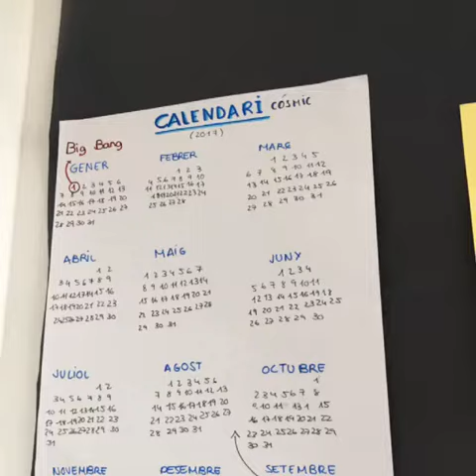Presentació projecte 1er ESO